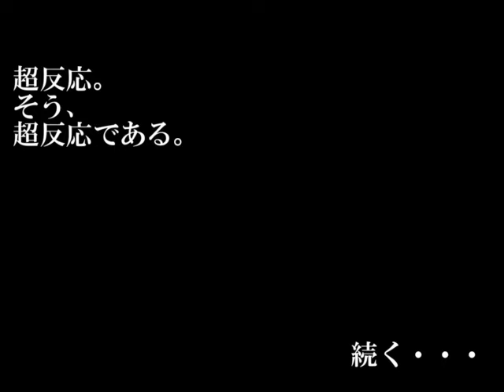THE MUGEN OF FIGTERS Part8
Cリーグ開始です。